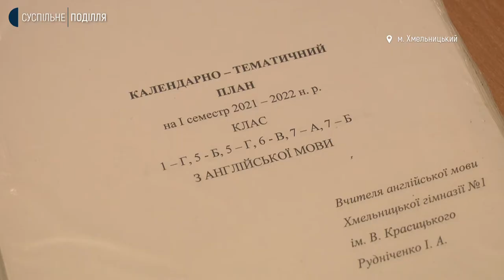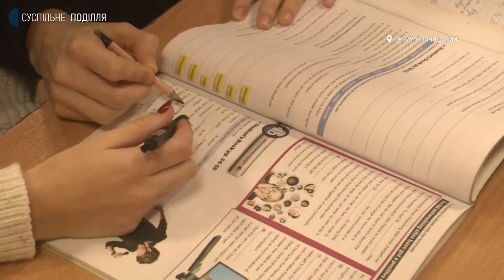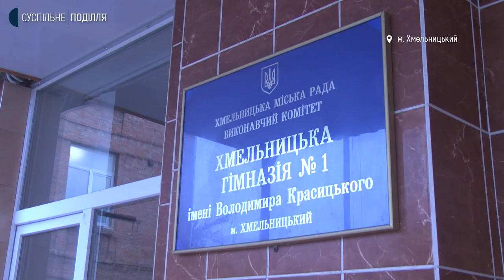Чому у Хмельницькому зменшили зимові канікули до 11 днів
З 30 грудня цього року по 10 січня наступного триватимуть канікули у Хмельницьких школах. Про це розповіла виконувачка обов’язків директора департаменту освіти та науки Хмельницької міської ради Ольга Кшановська. Додає: якщо раніше зимові канікули тривали, в середньому, 12-14 днів, то цього року - 11. Чому? - Суспільне дізнавалося.